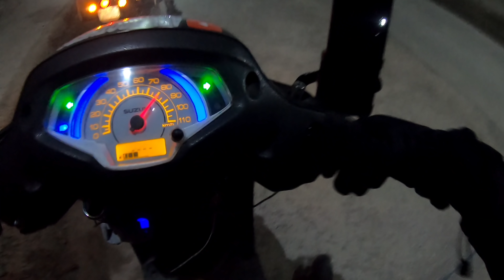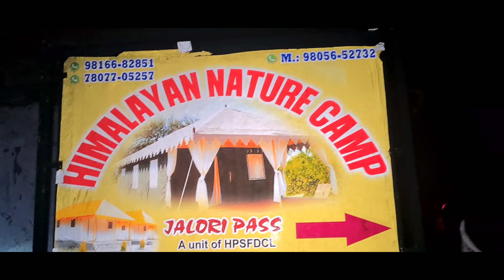SCOOTY SE ITNA LAMBA SAFAR KAR SKTE HO AGAR YAH SAB H TO| (PART2)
खाई में गिरते गिरते रह गई बाइक |🔥🔥|

और नीचे जाओ बहुत कुछ हैं
WORKSHOP LOCATION
ARV SAGAR AUTO

hero bike engine repairng hero bikeki repairing#kaise#kare#how#to#fix#hero

hi i am rajveer sagar welcome to our youtub channel

ARV BROTHERS

Instagram Name == ( rajveersagar7083)

Youtube others video link